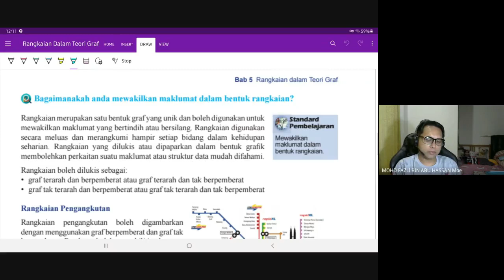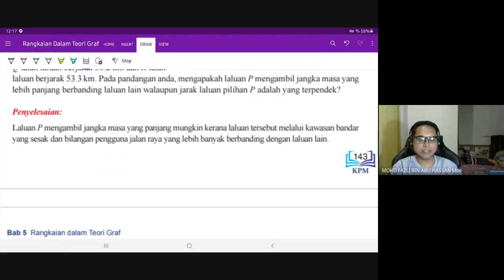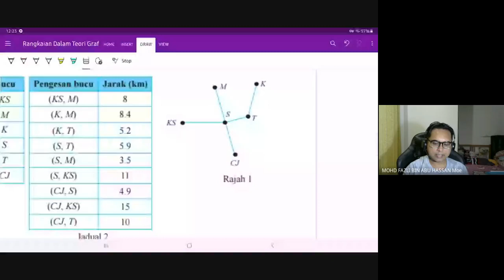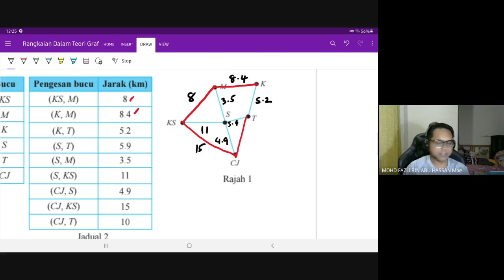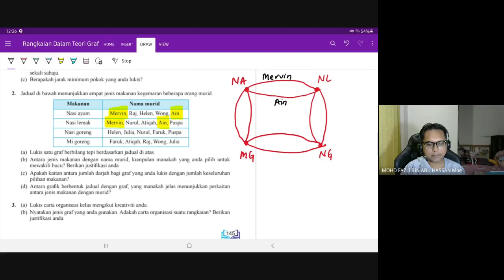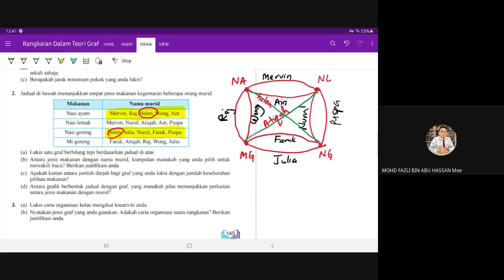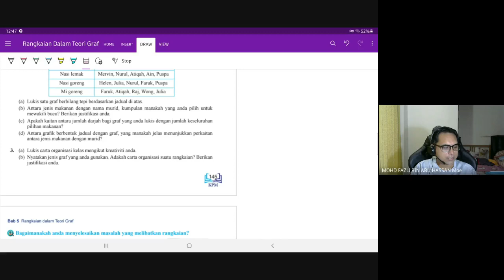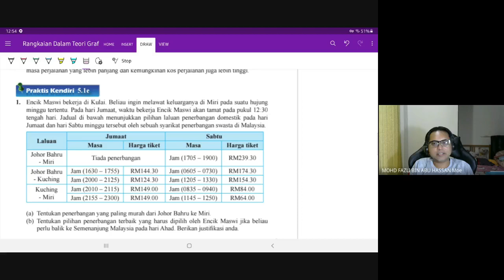Rangkaian Dalam Teori Graf Bahagian 3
PDPR Matematik Tingkatan 4
Kelas 4 Scientist 2021

Rangkaian Dalam Pengangkutan
Rangkaian Sosial
Penyelesaian Masalah